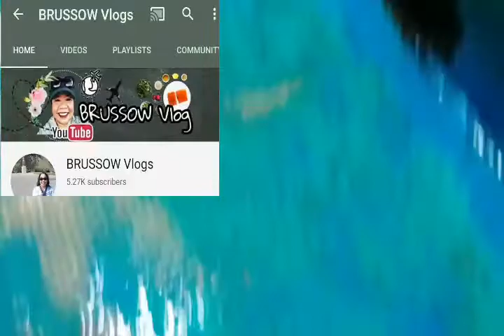ALIMASAG na nagsasalita????😱😱😱